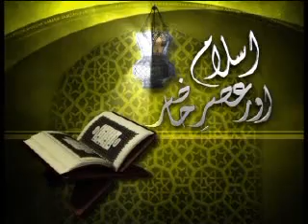Islam Or Asrey Hazar 03